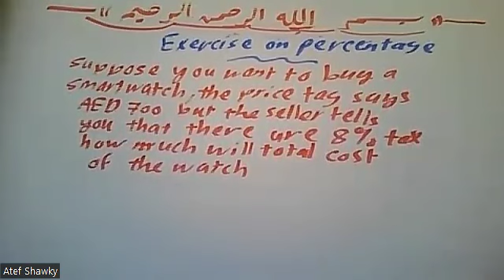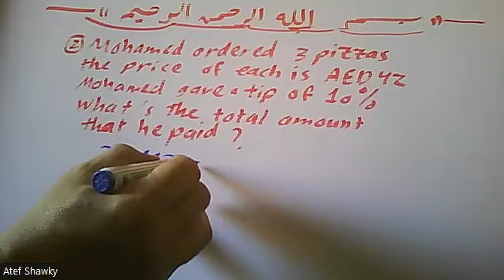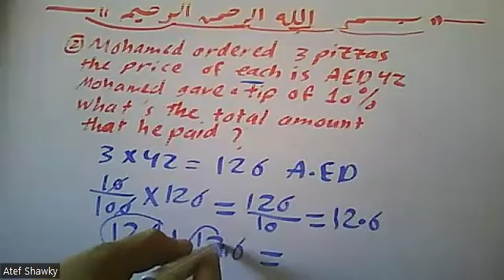Exercise (1) on Percentage